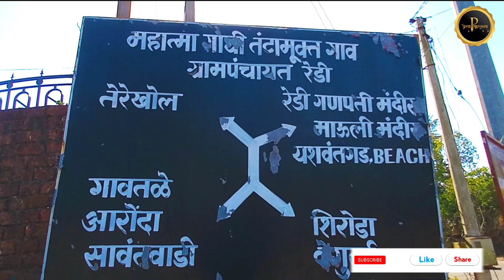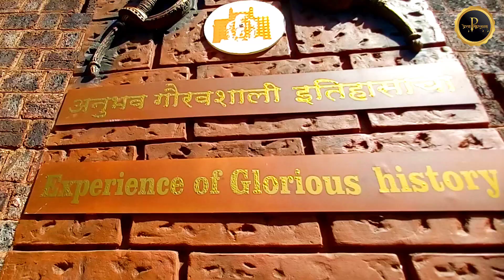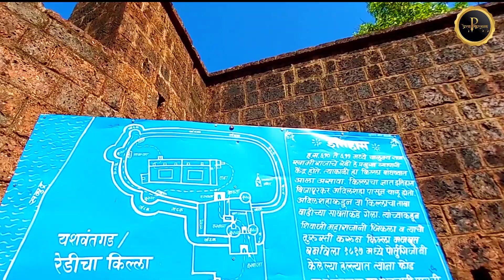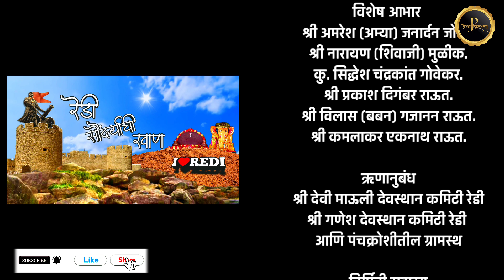रेडी सौंदर्याची खाण | गायक - सागर मेस्त्री | युक्ता शेलार | गीत - प्रणय राऊत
गायक:
सागर मेस्त्री
युक्ता शेलार

गीत:
प्रणय दिगंबर राऊत

संगीतकार:
प्रतीक कदम

संगीत संयोजन:
सर्वेश तांडेल

बासुरी - निनाद म्हात्रे

SP Composers

व्हिडीओग्राफी संकलन:
साईसागर वैद्य

ध्वनीमुद्रण:
कृपेश कोळी (साऊंड सिंथ स्टुडिओ, अर्नाळा विरार)

विशेष आभार :
श्री अमरेश (अम्या) जनार्दन जोशी
श्री नारायण (शिवाजी) मुळीक
कु. सिद्धेश चंद्रकांत गोवेकर
श्री प्रकाश दिगंबर राऊत
श्री विलास (बबन) गजानन राऊत
श्री कमलाकर एकनाथ राऊत

ऋणानुबंध:
श्री देवी माऊली देवस्थान कमिटी रेडी
श्री गणेश देवस्थान कमिटी रेडी आणि पंचक्रोशीतील ग्रामस्थ

निर्मिती सहाय्य:
श्री संदीप सीताराम दळवी
श्री प्रीतेश शंकर राऊळ

निर्मिती:
प्रेरणा क्रीएशन्स

अशीच काही गाणी कविता ऐकण्यासाठी Click करा.

"रेडी सौंदर्याची खाण"
महाराष्ट्राच्या समुद्र किना-यावरील दक्षिण टोकाचे शेवटचे गाव म्हणजे रेडी. रेडी म्हटल्यावर आपल्याला नजरेसमोर येतो तो तिथला द्विभुज गणपती, तिथली देवी माऊली, यशवंत गड आणि पाठ शिवणीचा खेळ खेळणाऱ्या निळ्याशार सागराच्या लाटा. हे सगळं जरी असलं तरी गेल्या अनेक वर्षांपासून रेडी गावं हा महाराष्ट्राचा आर्थिक केंद्रबिंदू बनून राहिला आहे. ज्यावेळी कोकणातील लोकांना निसर्गातुन मिळणाऱ्या उत्पन्ना व्यतिरिक्त कुठलीही आर्थिक व्यवस्था नव्हती त्यावेळी ह्या रेडी गावाने असंख्य कुटुंबाचा उदरनिर्वाह चालवला.
लोहखनिज नावाचं काळ सोनं या भूमीत आढळतं आणि याचं काळ्या सोन्यामुळे रेडी गावं जगाच्या नकाशावर आला. जगाचं पोट भरण्यासाठी रेडी गावाने फार मोठी किंमत मोजली आहे. आजच्या परिभाषेत आपण जरी त्याला निसर्गाचा ऱ्हास वगैरे म्हणत असलो तरी साठ सत्तरीच्या दशकापासून खाणकाम एक प्रमुख रोजगार ठरला आहे.

देवी माऊलीची कृपादृष्टी ह्या गावावर आहे.
१९७६ साली एक फार मोठा चमत्कार या गावात घडला श्री सदानंद कांबळी हे गृहस्थ एका मायनिंगच्या कंपनीमध्ये कामाला होते. खनिजाची ने-आण करण्यासाठी खाणिवरून बंदराकडे व बंदरावरून खाणीकडे त्यांच्या ट्रकची ये-जा असायची. ८ एप्रिल १९७६ रोजी एका विशिष्ठ ठिकाणी कांबळी यांनी आपला ट्रक उभा केला आणि ते तेथेच झोपले.
पहाटेच्या सुमारास कांबळी यांना स्वप्न पडले व स्वप्नामध्ये श्री गणेश आले आणि श्री गणेशाने दृष्ठांत दिला की, मी मूर्ती रूपात येथे आहे तू मला बाहेर काढ. दृष्टांतानुसार कांबळी यांनी ग्रामस्थांच्या सहकार्याने देवी माऊलीचा कौल घेऊन तेथे खोदकाम सुरू केले आणि बऱ्याच प्रयत्नानंतर श्री गणेशाचे दर्शन घडले. आज श्रध्दा अंधश्रद्धा विषयी आपण मतमतांतरे ऐकत असतो. पण रेडीचा गणपती म्हणजे एक मोठा चमत्कार आहे. आज याठिकाणी सागराच्या भक्ती संगीतात न्हाऊन निघालेलं सुंदर मंदिर, द्विभुज गणेशाची प्रसन्न मूर्ती आणि वाहन मूशक आहेत महाराष्ट्र, गोवा, कर्नाटक मधून येणाऱ्या भक्तांची मंदिरात नेहमीच गर्दी असते. एक पर्यटन स्थळ म्हणून रेडी गावाला नावलौकिक मिळाला. ऐतिहासिक वारसा लाभलेला यशवंत गड, इथला समुद्र किनारा, हाकेच्या अंतरावर असणारा गोवा आणि मनाला भुरळ घालणारा निसर्ग मित्रांनो कोकणात आलात तर रेडी गावाला नक्कीच भेट द्या.

रेडी गावावर केलेलं हे गीत आपल्यासमोर घेऊन येताना खूप आनंद होत आहे.

मित्रांनो आमच्या चॅनलवर दीडशेहून अधिक कविता आहेत "माझा गाव माझी कविता" या सदरात कोकणातील अनेक गावांवर मालवणी कविता, "ओळख साहित्यिकांची" या सदरात साहित्यिकांच्या जीवनात घडलेले किस्से, आमची अनेक व्हिडीओ रूपात बनवलेली गाणी आहेत नक्की ऐका चॅनल तुमचा समजून Like आणि Subscribe करा गाणं आवडलं तर कमेंट करून नक्कीच सांगा.

धन्यवाद!
प्रेरणा क्रीएशन्स

pranay_2202